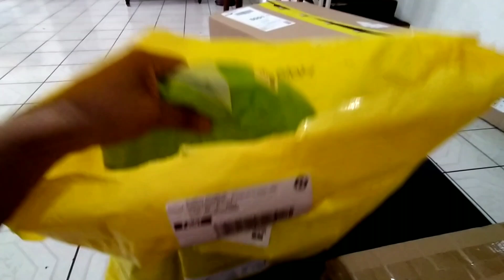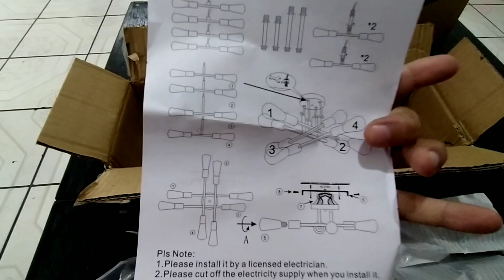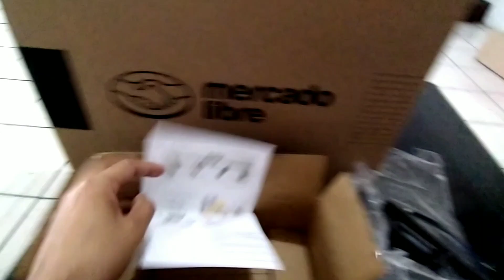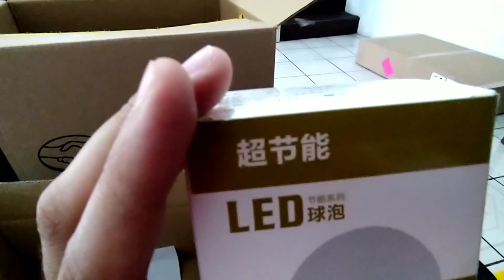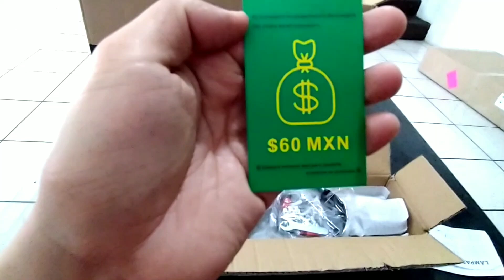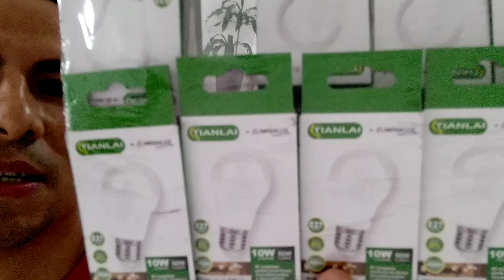Compras por internet. Recibí piezas dañadas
Es la primera vez que compro productos en Mercado Libre, te cuento mi experiencia. Acompáñame para descubrir juntos el contenido de cada paquete.